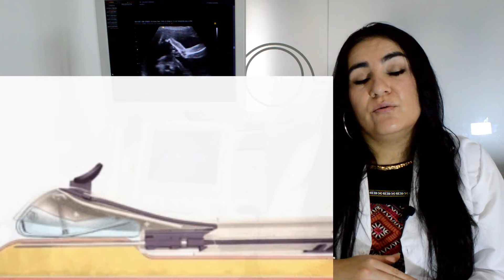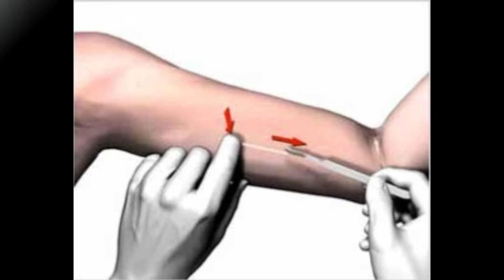IMPLANTE SUBDERMICO U HORMONAL, POR GINECOLOGA DIANA ALVAREZ